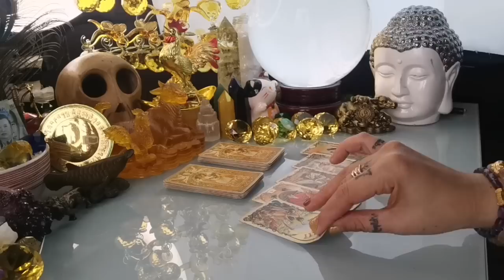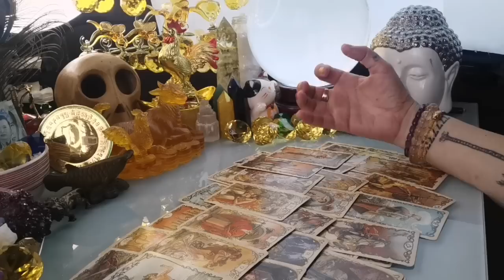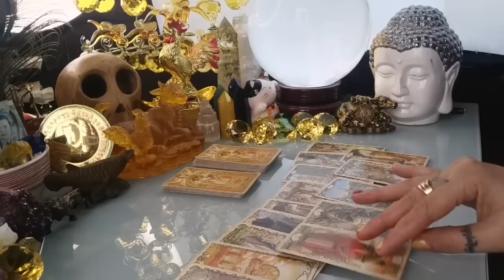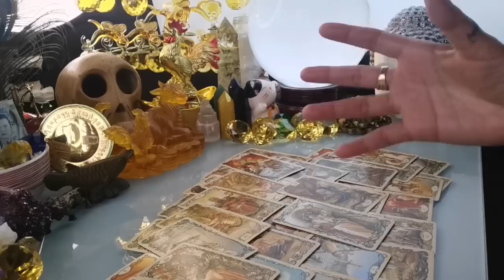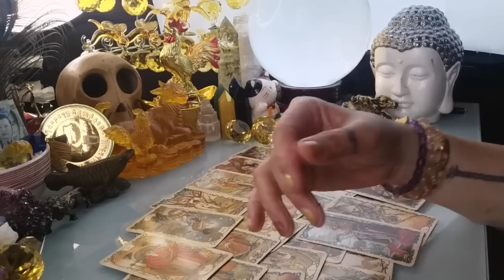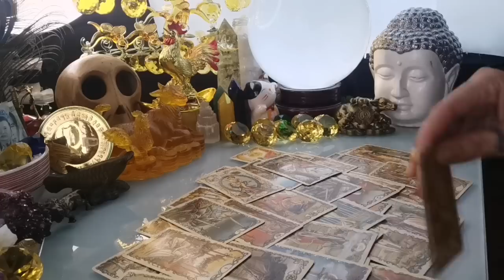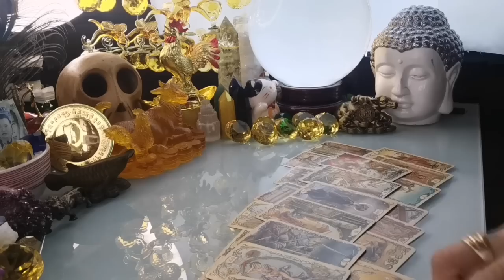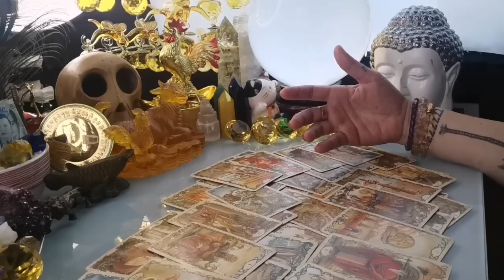GABAY KAPALARAN HOROSCOPE NOVEMBER 4,2022 KALUSUGAN, PAG-IBIG AT DATUNG-APPLE PAGUIO7